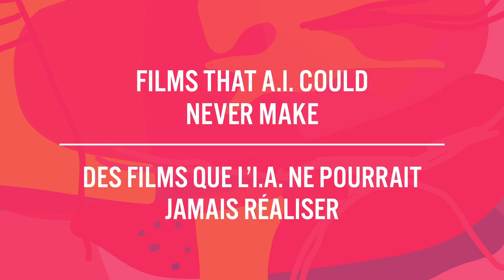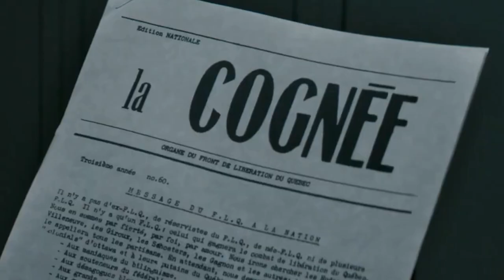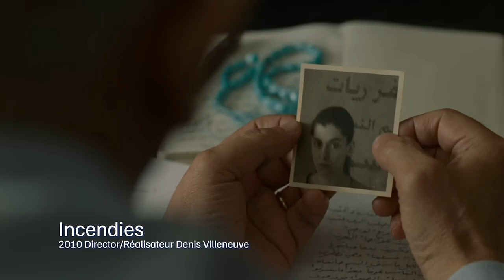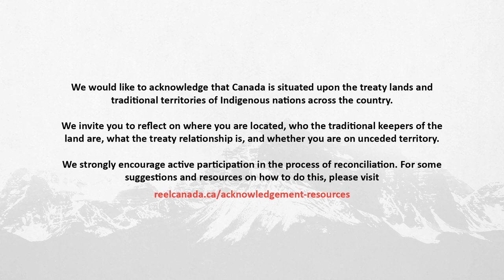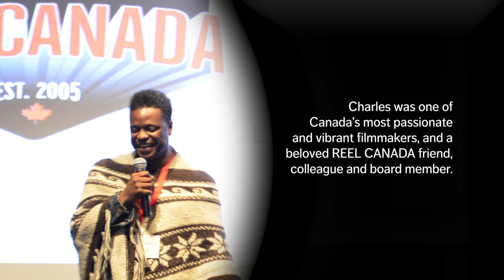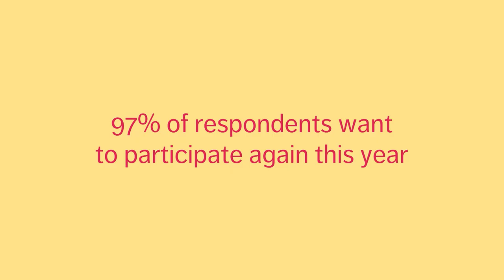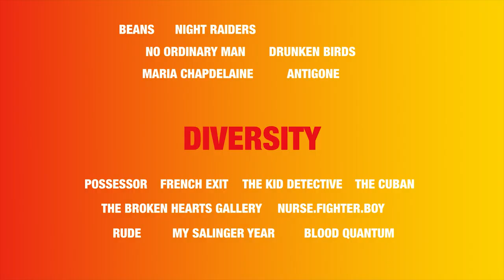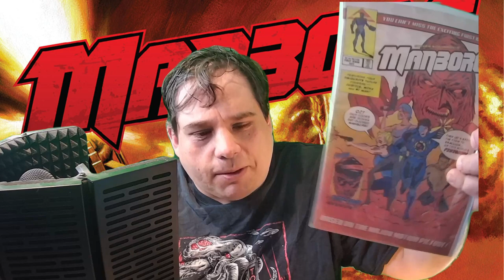Introducing Manborg With Steven Kostanski For CanFilmDay 2024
As part of the 2024 edition of National Canadian Film Day, we are presenting a free online screening of 2011's Manborg. For this extended introduction, we invited Manborg's co-writer and director Steven Kostanski to describe how Manborg fits within CanFilmDay's 2024 Spotlight "Films That A.I. Could Never Make."

00:00 Opening/Land Acknowledgement
00:39 National Canadian Film Day 2024 Spotlight Reel
05:15 National Canadian Film Day 2024 Introduction by Sean Kelly
06:18 National Canadian Film Day 2024 Preshow
09:36 Manborg Introduction by Sean Kelly
11:03 Manborg Trailer Clip
11:17 Steven Kostanski on Why Manborg Could Never Be Made By A.I.
12:25 Steven Kostanski on Manborg's Production Limitations
13:36 Steven Kostanski on Manborg's Performances
14:30 Steven Kostanski on Manborg's Reliance on Found Objects
15:38 Steven Kostanski Conclusion
16:02 How to Watch Manborg/Conclusion
16:51 Thanking Steven Kostanski/Deathstalker Plug

For information on how to watch Manborg as part of National Canadian Film Day, head over

National Canadian Film Day Spotlight Film Reel and Preshow courtesy of  @reelcanada.

Manborg Trailer footage was provided by Steven Kostanski and copyright  @RavenBanner.